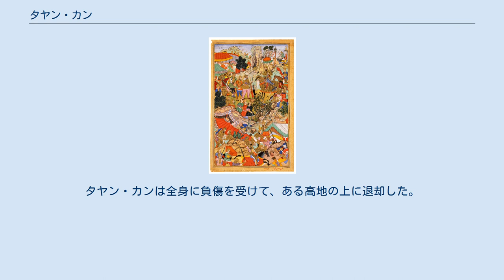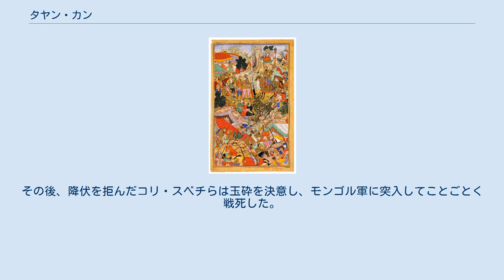タヤン・カン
タヤン・カン タヤン・カン（Tayang Qan, 生年不詳 - 1204年）は、モンゴル高原西部の遊牧部族連合ナイマンの最後のカン(Qan)。
漢字表記は塔陽罕、太陽可汗、泰陽罕、『集史』などのペルシア語表記では تايانك　خان　Tāyānk khān（ターヤーン・ハーン）と表記される。
実名はタイ・ブカ（Tai Buqa 脱児魯黒）。
父はイナンチュ・ビルゲ・ブク・カン、母および妻はグルベス。
子は西遼の王となったクチュルク。
 ナイマン族の君主イナンチュ・ビルゲ・ブク・カンの死後、その2子タイ・ブカとその弟ブイルクは父の愛妾を取り合って不和となり、部族を分裂させた。
タイ・ブカは父の帳殿と平原地方を保持し、弟のブイルクは自分とのつながりの深い数部族を率いて、アルタイ山脈に近い、キジル・バシュの山地に退いた。
タイ・ブカは金朝の皇帝から貰った「タイ・ワン（大王）」という称号を帯びていたが、モンゴル人がこれを「タヤン」と発音したので、「タヤン・カン（太陽汗）」と呼ばれた。
 タヤン・カンはモンゴル族の首長テムジン（後のチンギス・カン）の隆々たる勢力を見て、オングト族の王アラクシュ・テギンへ使節を派遣し、森の王テムジンに対して共闘しようと請うた。
しかし、アラクシュ・テギンはこの申し出をテムジンに通報した。
 1204年春、テムジンはクリルタイ（大集会）を招集してナイマン侵攻を決定し、秋を待ってナイマン領土に侵攻した。
タヤン・カンはアルタイ山から出発し、カンガイ山（ハンガイ山脈）の麓にその本陣を置いた。
タヤン・カンの軍旗のもとには、メルキト王のトクトア・ベキ、ケレイト首領のアリン・タイシ、オイラト王のクドカ・ベキ、ジャジラト氏の首領ジャムカ、その他ドルベン、タタル、カタキン、サルジウトといった諸部族が集結した。
両軍がわずかの距離に接近した時、ナイマン軍は敵の陣営から痩せた馬が出てきたのを見て、モンゴルの騎兵が悪い状態にあると判断し、タヤン・カンは軍をゆっくり背進させ、敵を疲労させようとしたが、将の一人コリ・スベチ(Qori Sübeči)が「先代（イナンチュ・ビルゲ・ブク・カン）は決して自分の背はおろか、馬の尻も敵に見せたことはなかった」と諫言したため、その計画をとりやめた。
 対陣中、ジャジラト氏族のジャムカはモンゴル軍の隊列をみて「敵は今、かつてないほど良好な状態にある」と言い、戦場から離れてしまう。
同じ日、両軍はやや広々とした渓谷において戦闘を開始し、日の沈むころになってナイマン軍は遂に逃走し始めた。
タヤン・カンは全身に負傷を受けて、ある高地の上に退却した。
彼の重臣たちは彼を鼓舞しようと努め、コリ・スベチは彼の妻妾たち、特に寵姫グルベスが盛装して待っていると叫んだが、その効果はなく、出血のため衰弱したタヤン・カンは地上に倒れたまま動かなかった。
その後、降伏を拒んだコリ・スベチらは玉砕を決意し、モンゴル軍に突入してことごとく戦死した。